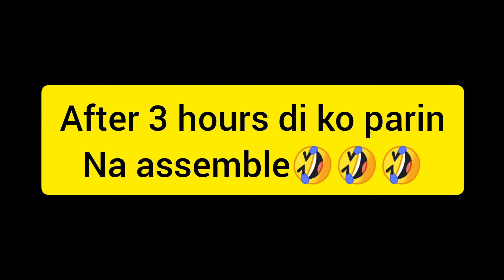Unwrapping Nanay Tinay's Gift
May humahabol sa birthday ko. Special Thanks to my Nanay Tinay Thank you sa pa Ring light nanay Loveyouuu and I miss you😍😍😍